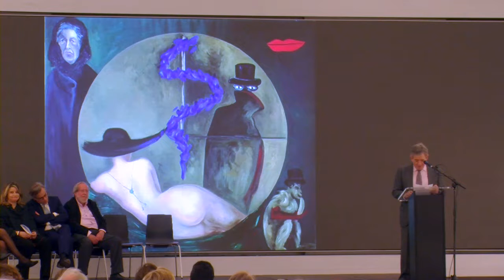Homenaje a Sofía Gandarias en la Casa del Lector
Vídeo cedido por la European Foundation for Information Society sobre el Homenaje a Sofía Gandarias, patrona de la Fundación Yehudi Menuhin España fallecida en enero de 2016. El acto tuvo lugar el 14 de abril de 2016 en la Casa del Lector (Matadero de Madrid).